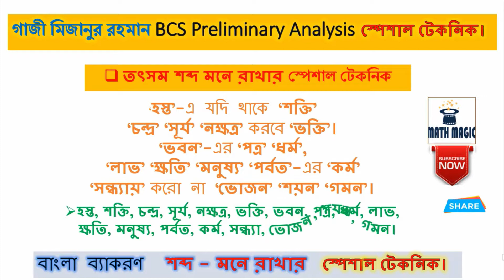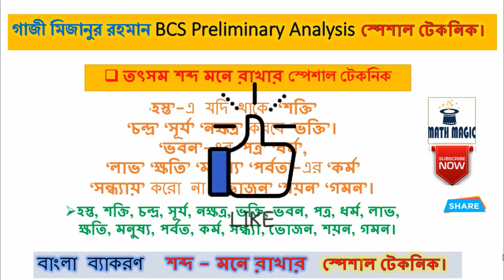বাংলা ব্যাকরণ।।তৎসম শব্দ মনে রাখার স্পেশাল টেকনিক ।। BCS Preliminary Analysis ।। গাজী মিজানুর রহমান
বাংলা ব্যাকরণ।।ওলন্দাজ বার্মী চীনা ও জাপানি  শব্দ মনে রাখার স্পেশাল টেকনিক ।। BCS Preliminary Analys  । গাজী মিজানুর রহমান

বাংলা ব্যাকরণ।। রূঢ়ি বা রূঢ় শব্দ মনে রাখার স্পেশাল টেকনিক ।। BCS Preliminary Analysis ।। গাজী মিজানুর রহমান

BCS বাংলা ব্যাকরণ।। তৎসম তদ্ভব ও অর্ধ তৎসম শব্দ মনে রাখার স্পেশাল টেকনিক ।। BCS Preliminary Analysis ।। গাজী মিজানুর রহমান টেকনিক

BCS (বিসিএস) বাংলা সাহিত্য চর্যাপদ । পড়া মনে রাখার স্পেশাল টেকনিক ২।। বাংলা সাহিত্য ।। গাজী মিজানুর রহমান

মৌলিক সংখ্যা মুখস্তো নয় কৌশলে শিখুন [ ১ - ২০০ ] pdf file ডাউনলোড link নিচে.

বাংলা TO ইংরেজি।।।ইংরেজি TO বাংলা বার।।তারিখ নির্ণয় ও অজানা তারিখ থেকে বার নির্ণের A  TO  Z সমাধান।

কোন দিন কি বার ছিল? বের করুন খুব সহজে । How To Find Day At Any Given Date . Part -1

তারিখ দেখে বার বের করার কৌশল  -   ১ (BCS)  How To Find Day At Any Given Date |  ১০০% সঠিক কৌশল

ধন্যবাদ।